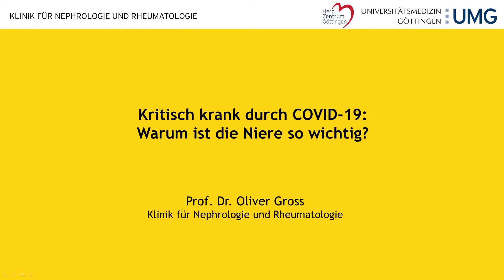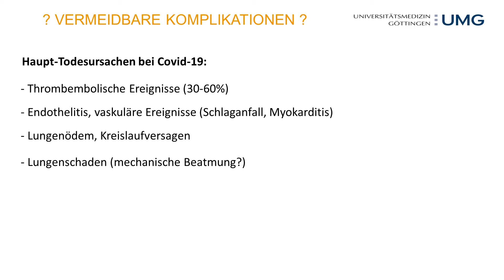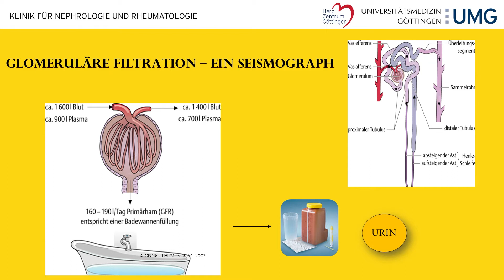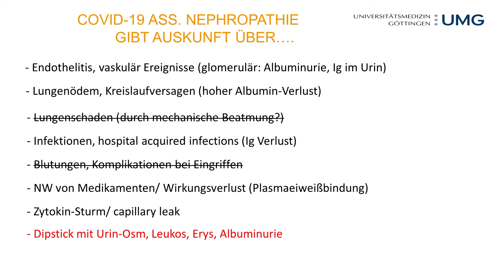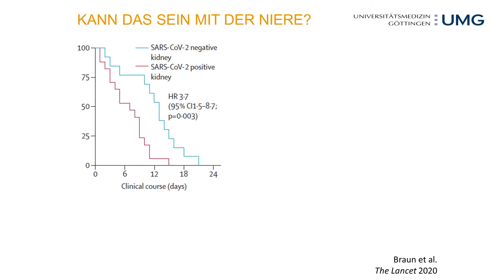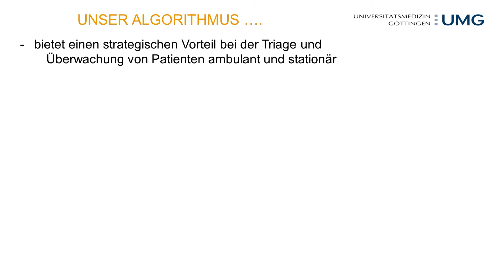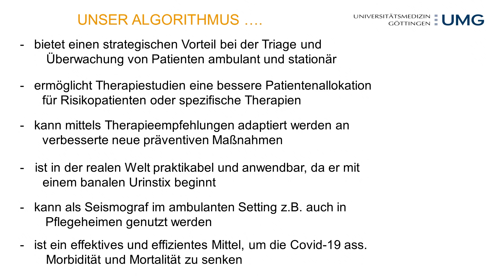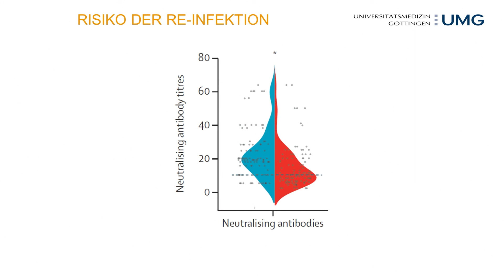Kritisch krank durch COVID-19: Warum ist die Niere so wichtig? - Prof. Oliver Gross